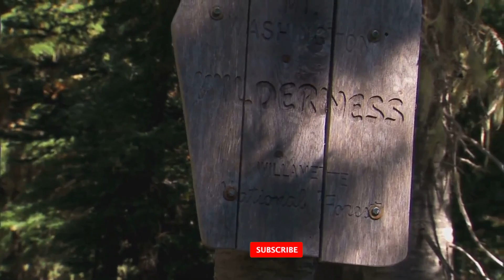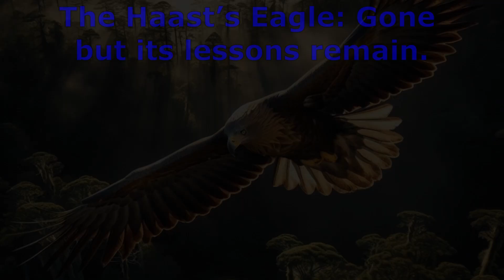The Haast’s Eagle: Apex Predator That Hunted Giant Moas!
Learn about the fascinating relationship between the Haast's Eagle and the giant Moas in New Zealand. Discover how this apex predator played a key role in the ecological balance and the cultural significance of the Maori people.
Discover the incredible story of the Haast’s Eagle, the largest eagle to ever exist, which once ruled the skies of New Zealand. With a wingspan of up to 9.8 feet and the power to take down prey as large as the giant Moa, the Haast’s Eagle was a true apex predator. But how did this majestic bird go extinct, and what role did humans play in its downfall?

In this video, we dive into the fascinating history of the Haast’s Eagle, its unique adaptations, and the cultural significance it held for the Māori people. We’ll explore the timeline of events leading to its extinction, the challenges it faced, and what this story teaches us about the impact of human activity on the natural world.

Want to know more about the Moa and its extinction? Check out our related video, where we uncover the mystery of these giant birds that once roamed New Zealand. Together, let's learn from the past to protect the future of our planet's biodiversity.

Timeline / Chapters:
00:00:00
The Apex Predator We Lost Forever
00:00:13
Meet the Haast’s Eagle: A True Giant
00:00:58
The Eagle’s World: A Land of Giants
00:01:41
The Rise and Fall of a Fearsome Predator
00:02:49
The Battle for Survival
00:03:19
Lessons from the Haast’s Eagle Extinction
00:04:02
Echoes of the Past: What We Can Learn
00:04:33
Save the Future of Our Wild World